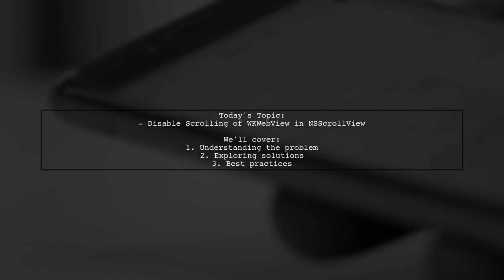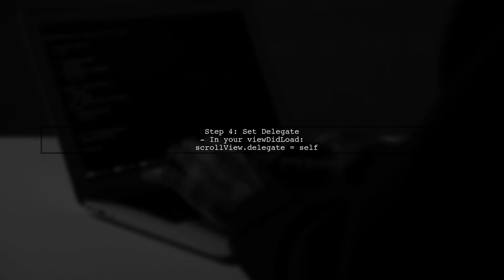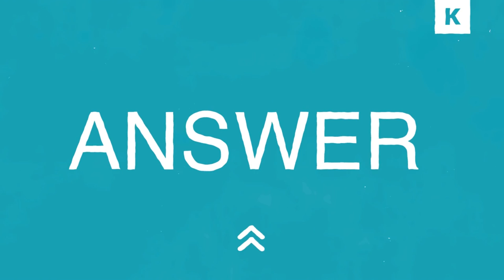How to Disable Scrolling in WKWebView Inside NSScrollView on macOS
In this video, we’ll explore a common challenge faced by developers working with macOS applications: disabling scrolling in a WKWebView that is embedded within an NSScrollView. Whether you're looking to create a more controlled user experience or prevent unwanted scrolling behavior, we’ll guide you through the necessary steps and code snippets to achieve this. Join us as we dive into the intricacies of macOS development and enhance your app's functionality!

Today's Topic: How to Disable Scrolling in WKWebView Inside NSScrollView on macOS

Related to: disablescrolling, wkwebview, nsscrollview, macos, disablewkwebviewscrolling, macosdevelopment, wkwebviewtutorial, nsscrollviewtutorial, macosprogramming, swift, objective-c,